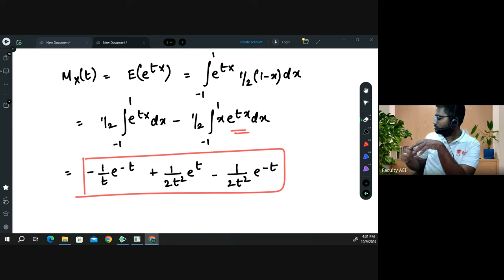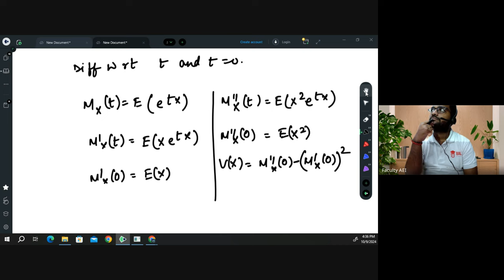Generating Functions | CS1 - Actuarial Statistics | Class 2 | Praveen Patwari Sir